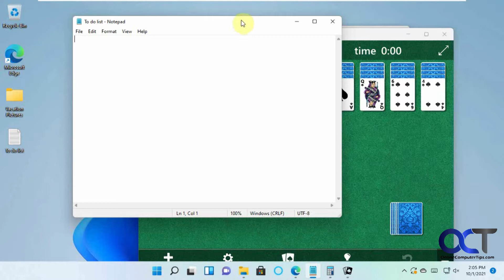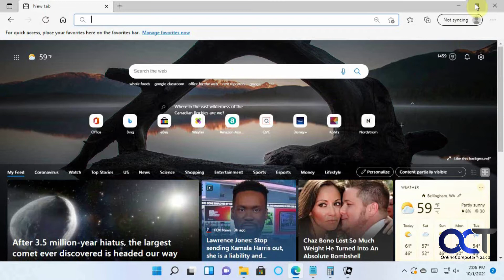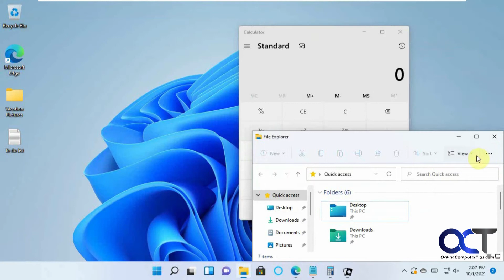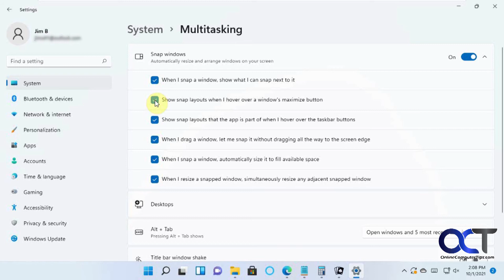How to Use and also Disable the Windows 11 Snap Layouts Feature if Needed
Windows 10 had a cool feature where you could drag an open program or app to one side of the screen, let go and it would automatically make it take up half of the screen. Then you could choose which of your other open programs you wanted to take up the other half of the screen.

Now with Windows 11 you have some additional layouts that will help you organize your most used programs on your screen to maximize monitor real estate. And if you don't like this feature, you can easily turn it off from the Windows Multitasking settings.